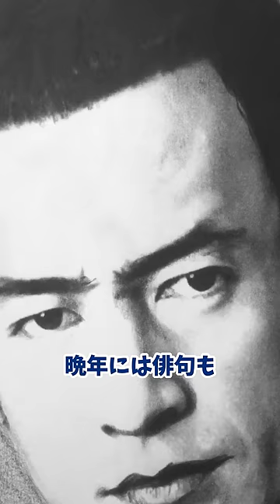【成田三樹夫】伝説の悪役俳優！輝かしいキャリアと公にしない私生活